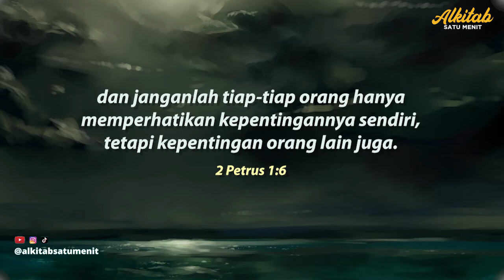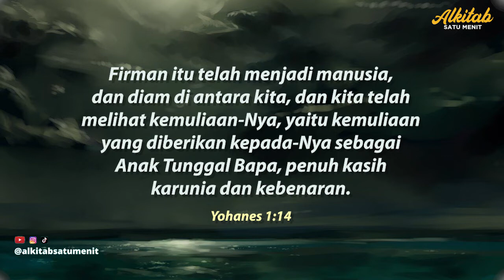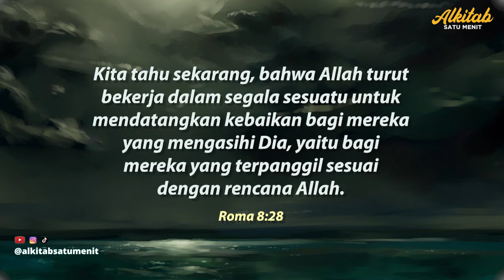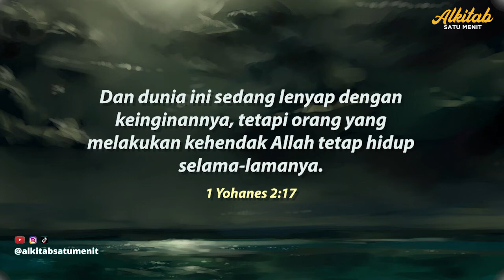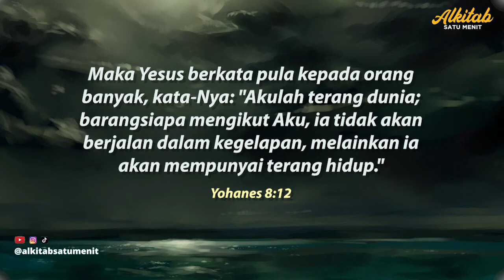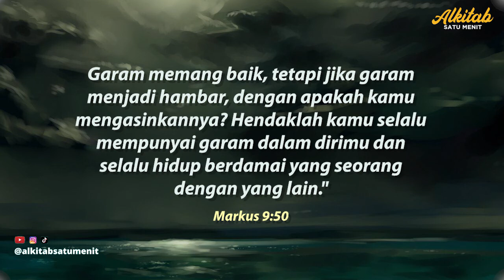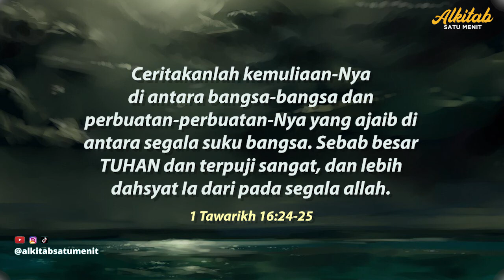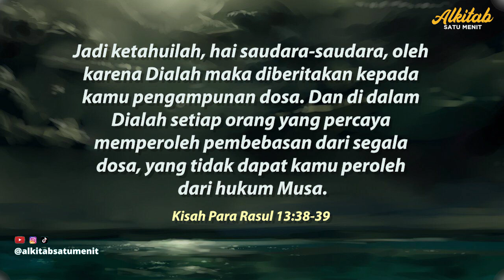10 menit Ayat Alkitab untuk Hidup yang sedang Bermasalah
Tetap semangat! Jangan menyerah! Allah mengasihimu, Sahabat Alkitab. Dengarkan isi hati-Nya untuk kehidupanmu.